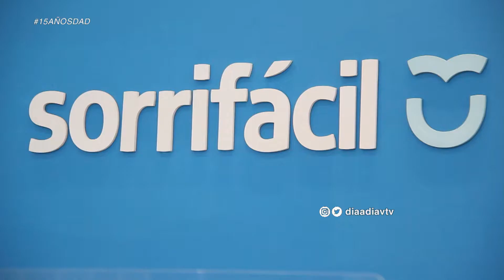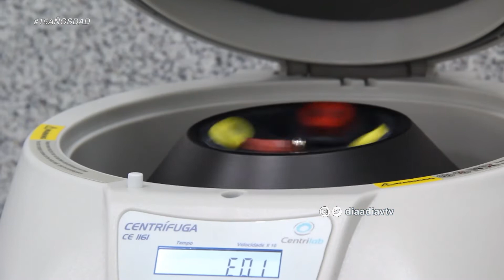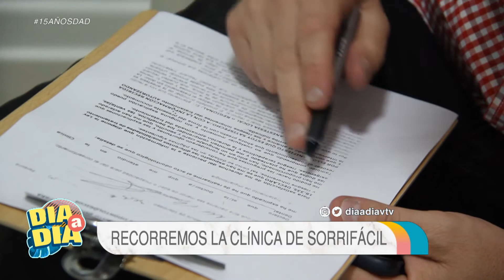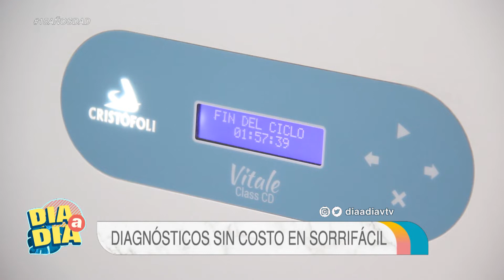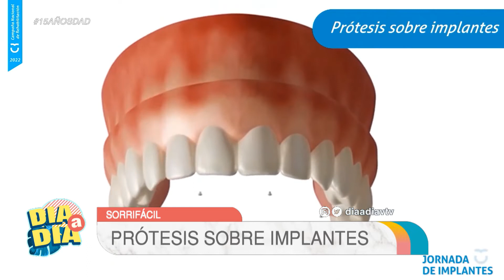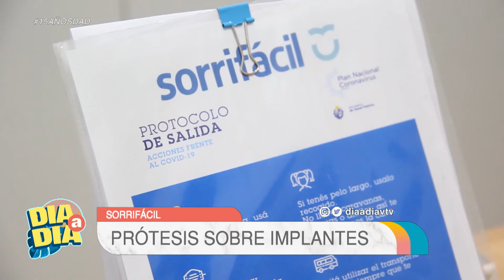Natalia Anido: Clínica Sorrifácil